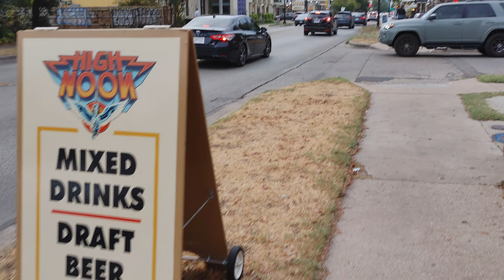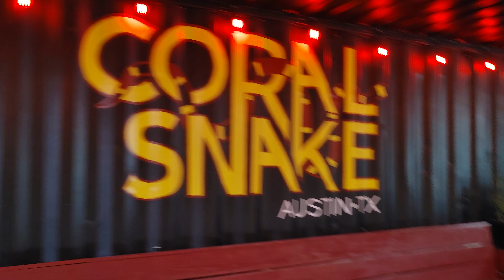Walking to the snake coral bar on East 6th Street Austin